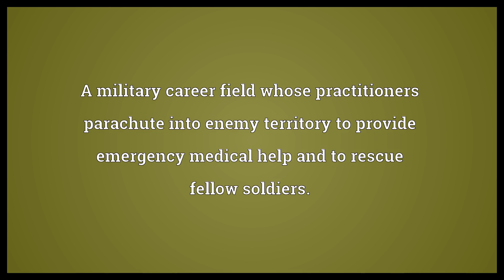Pararescue Meaning | Wordogram